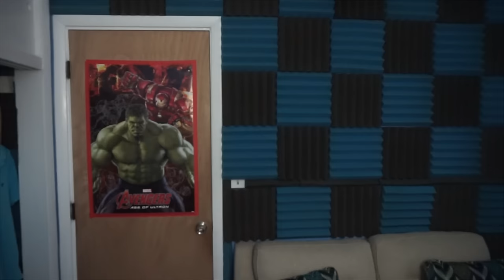PS4 BLACK OPS 3 BUNDLE GIVEAWAY AND MORE!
The more you ENTER the better chance you have at winning! Make sure to do it all so your chances increase! :)